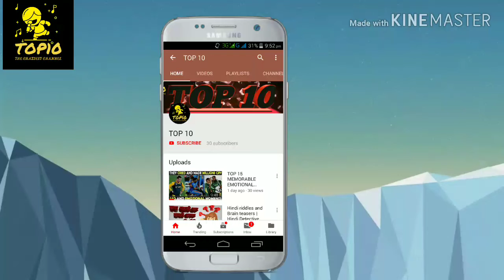TOP 10 WrestleMania moments of ROYAL RUMBLE WINNERS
The road to WrestleMania begins  in earnest at the feet of ROYAL RUMBLE MATCH WINNER.  Here are 10 greatest moments of superstars who were guaranteed a WORLD TITLE MATCH at WrestleMania by winning ROYAL RUMBLE'S eponymous bout.